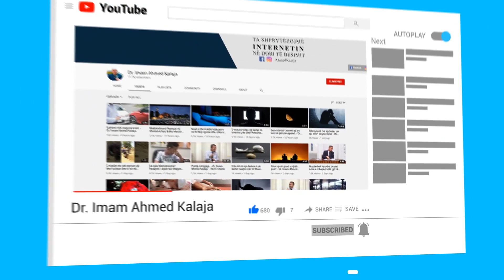A është e vërtetë se fëmijëve nuk duhet t'ia presim thonjtë dhe flokët derisa të mbushin 1 vjeç?